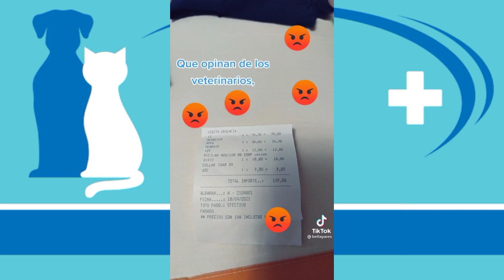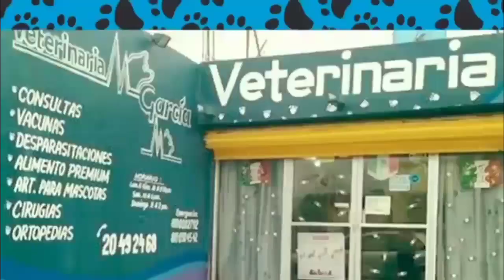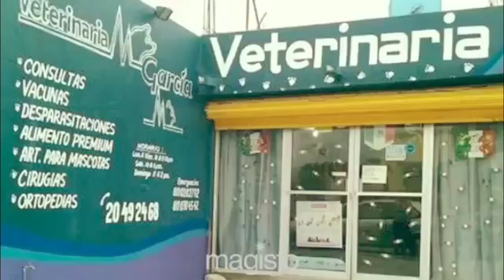¿Los veterinarios deben de cobrar menos o deben dar precios accesibles?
En este video reaccióno a un video de tiktok de una persona que se queja de los costos de una veterinaria.

aqui solo doy mi punto de vista.

Deja tu opinion, comparte y deja tu me gusta.